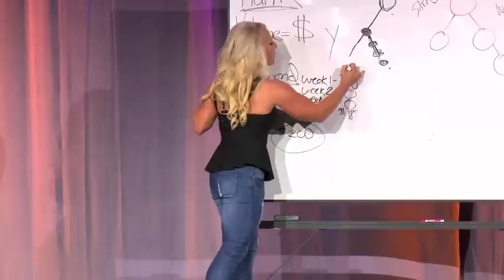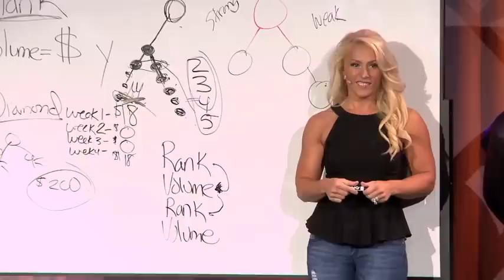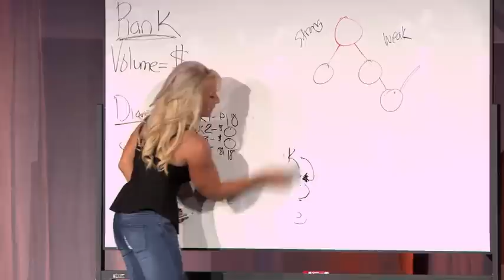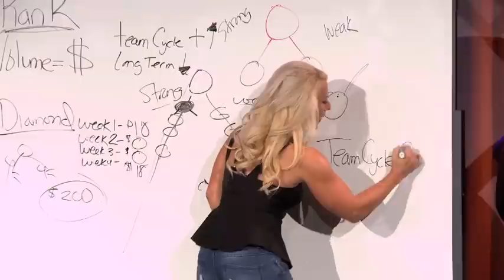How to Make Money in Beachbody | Best Coach Placement | Spouse Placement | Increase Volume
Christine Dwyer is the founder of the most successful team within Team Beachbody and the home fitness business as being a Coach.  Being a Coach means you want to help others live a healthier and more fit lifestyle. She formed the Team Platinum Presenters in May 2008.

She has the largest organization and success in the downline and the company and helps groom entrepreneurs to achieving that success themselves.
As a fitness instructor, she has been able to help many health enthusiasts and fitness fantastic as well as fitness professionals, create a home business centered all around fitness and helping others achieve their goals.
You can find out more information by going or fill out this form and she'll email you ASAP